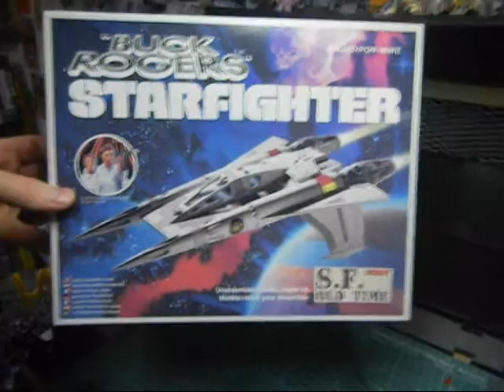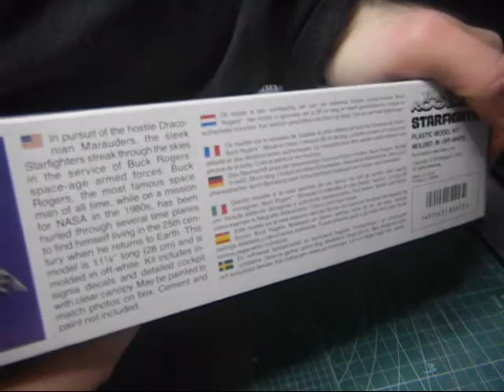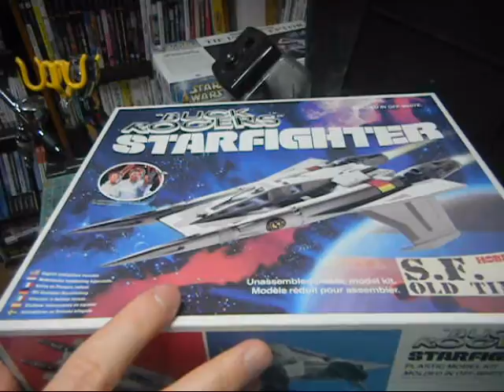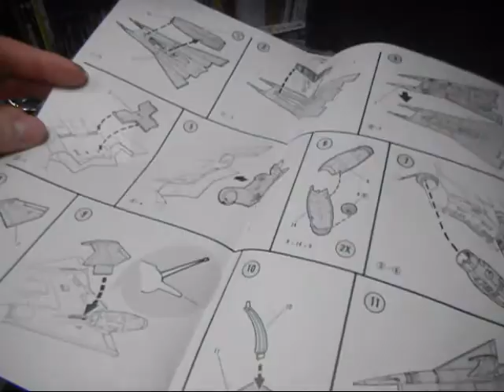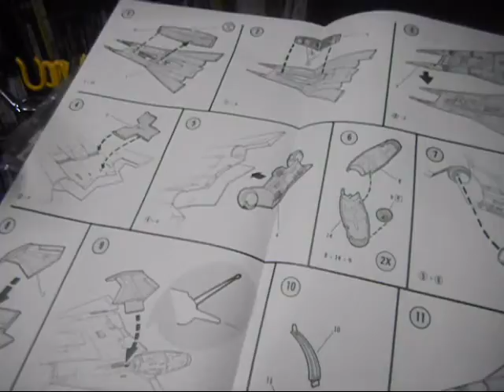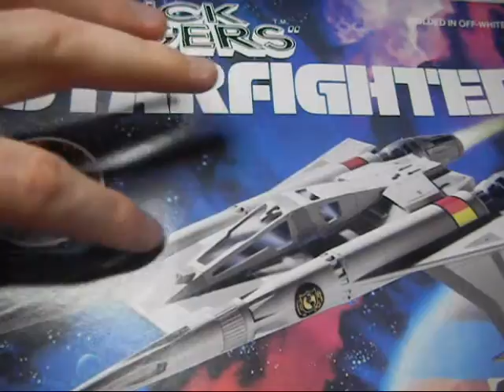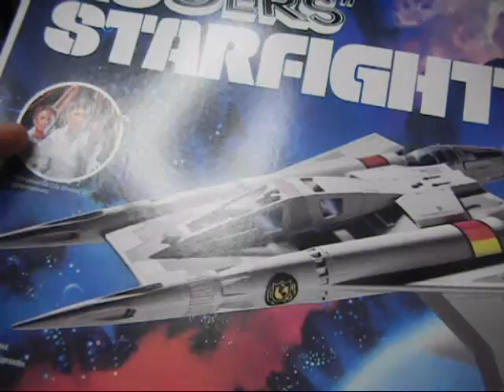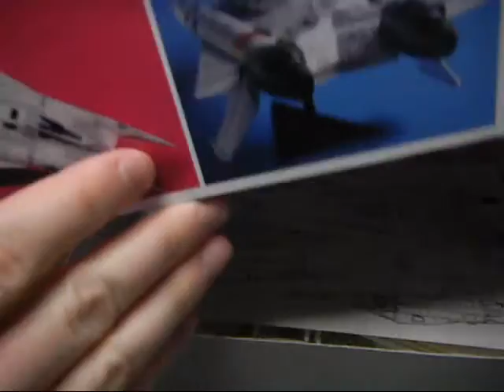Buck Rogers Starfighter Monogram Tsukuda plastic model unboxing video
This video is to show an unboxing of a mint condition Buck Rogers Starfighter model kit. Originally by Monogram, this is the Japanese reissue by Tsukuda. Here I am describing the kit and reminiscing about the show. This starfighter was designed by the legendary Ralph McQuarrie!